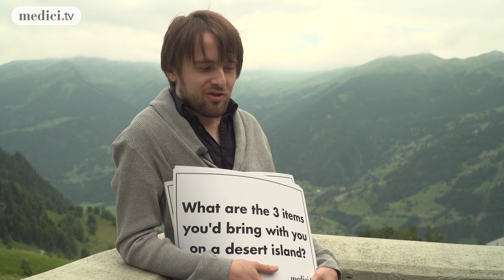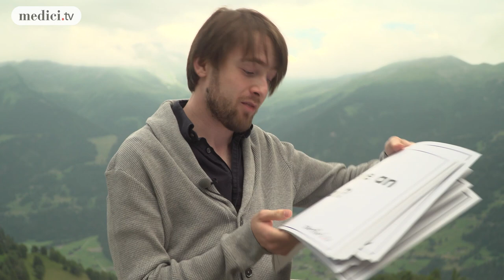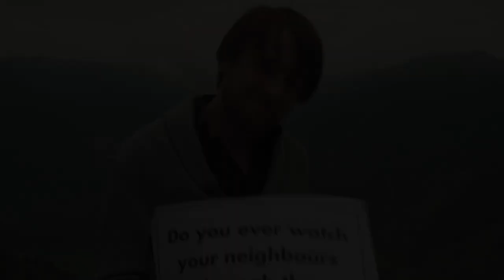Papercast Interview: Daniil Trifonov - Verbier Festival 2016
Daniil Trifonov
Paper Cast Interview

Recorded at the Verbier Festival 2016, July 26, 2016.

© Hugo Orenga - MUSEEC/medici.tv